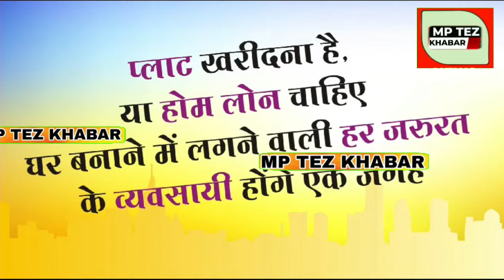khandwa : लाखों की जायजाद होने के बाद बुजुर्ग नारायण घर से हुए बेघर, बुजुर्ग को पहुंचाया रैन बसेरा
खंडवा में सड़क किनारे ठंड से कांप रहे बुजुर्ग को पहुंचाया रैन बसेरा